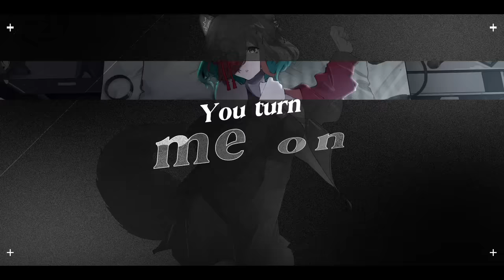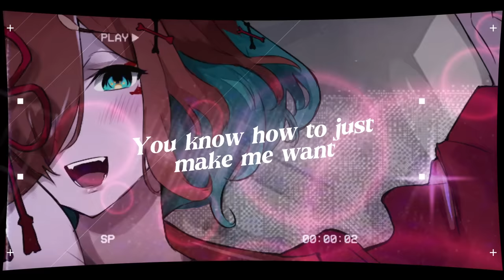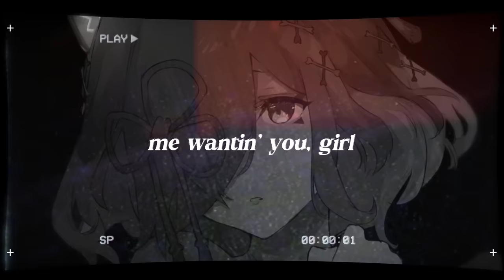Light Switch - Charlie Puth 【Cover by Shiki Miyoshino】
I covered "Light Switch" by @charlieputh!
Credits
Original: Charlie Puth
Vocals: Shiki Miyoshino
Social Media!

My Genmates!!